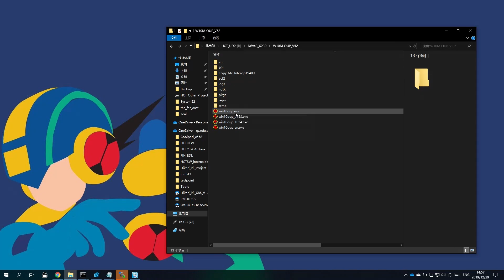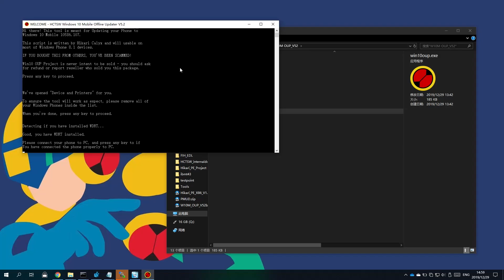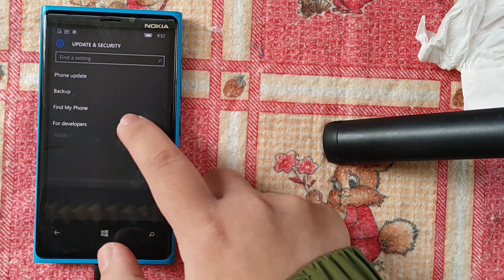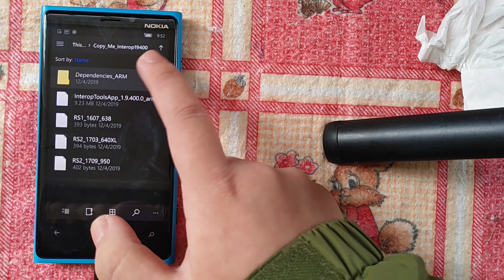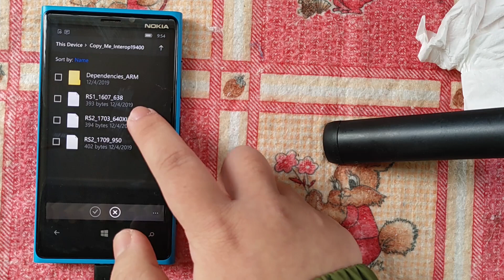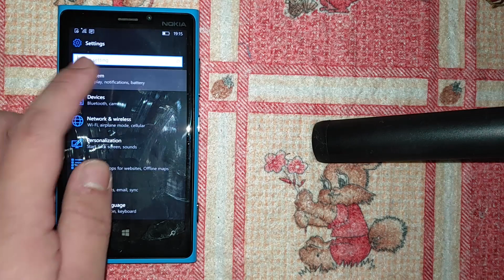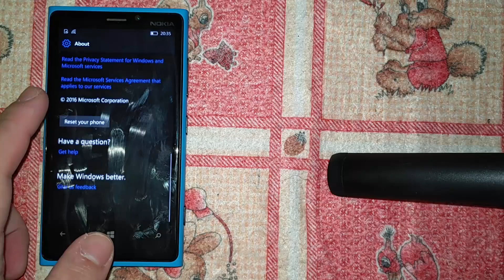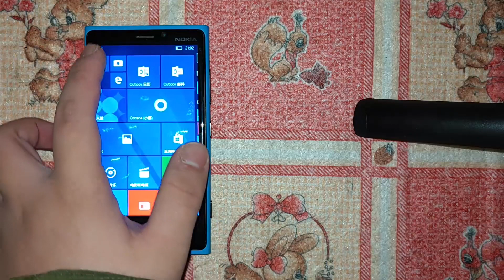[UPDATED] How to update your old Lumia phone to Windows 10 Mobile today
So few years after I released original version of Windows 10 Mobile Offline Update Package, now I made the whole procedure easier and more accurate, known as V5.2 beta 5. (Actually V5 and V5.1 are released in China before)

For Nokia Lumia 920, the whole update procedure will take approximately 5 hours, so please wait patiently and keep the battery charged.

It will update these phone to Windows 10 Mobile:
Nokia Microsoft Lumia 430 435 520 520T 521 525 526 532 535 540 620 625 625H 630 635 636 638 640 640XL 720 720T 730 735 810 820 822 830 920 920T 925 928 Icon 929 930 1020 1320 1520
HTC One M8 AT&T T-Mobile Verizon Samsung ATIV S SE Huawei Ascend W2 U00 T01 T00 LG Lancet Micromax W092 W101 Trekstor winphone 4.7 blu win hd lte